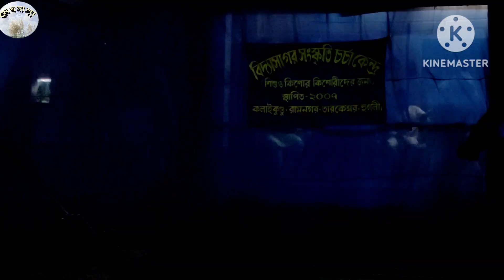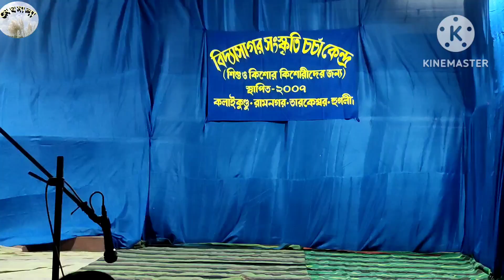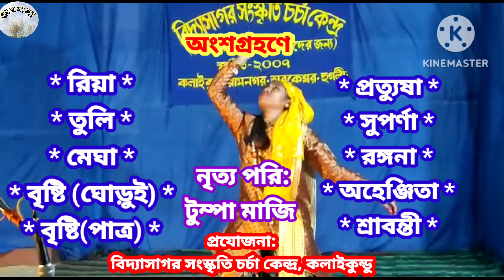' শ্যামা ' নৃত্যনাট্য/রবীন্দ্রনাথ ঠাকুর/পরি: বিদ্যাসাগর সংস্কৃতি চর্চা কেন্দ্রের শিল্পী বৃন্দ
SHYAMA
* RABINDRANRITYA
* Lyrics: R N TAGORE

Participants: Artists of ' VIDYASAGAR SANSKRITI CHARCHA KENDRA '

              Thanking you,
          Meghamala Channel